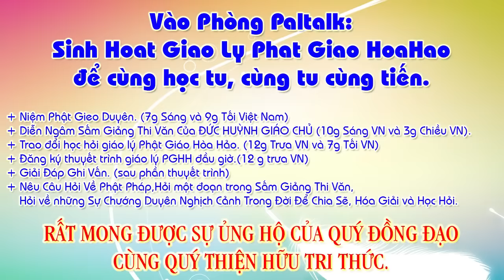Đề tài: Hiếu Nghĩa Vi Tiên – Đ.Đ Hoa Sa Mạc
1/- Đề tài: Văn, Tư, Tu-Đ.Đ Vĩnh Bình và Hãy nhìn đằng sau ông Thích Phước Tiến???-Đ.Đ Nguyễn Thanh Giàu
2/- Câu hỏi: Đạo PGHH có phải là ĐẠO PHẬT hay không?-Đ.Đ Vĩnh bình
3/- Hết THIỆN HUỆ tới PHƯỚC TIẾN Rồi tới ,,,??? – Đ.Đ Vĩnh Bình
21/- Cg: Cho Đức Ông Mất Ghe, năm Kỷ-Mão, 4 câu
27/- Cg: Viếng Làng Mỹ-Hội-Đông (Long Xuyên), năm Canh-Thìn, 108 câu
30/- Cg: Khuyên Người Giàu Lòng Phước Thiện, năm Canh-Thìn, 108 câu
34/- Cg: bài “Nang Thơ Cẩm Tú”, năm Canh-Thìn, 214 câu
36/- Cg: Hai Mười Chín Tháng Chạp, năm Kỷ-Mão, 76 câu
42/- Cg: Từ Giã Bổn-Đạo Khắp Nơi, năm Canh-Thìn, 158 câu